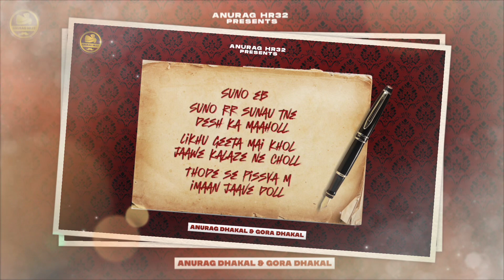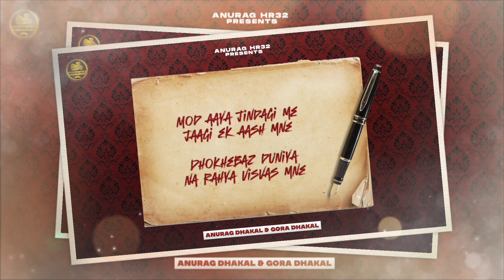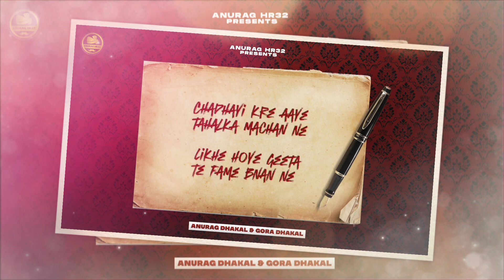Kalam ( कलम ) Anurag Dhakal | Gora Dhakal | New Haryanvi song 2023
Presenting latest haryanvi lyrical video 2023 “ Kalam “ sung by Deep verma & Rap by Anurag Dhakal . The music is given by Desi villager special thanks to Nippu nepewala . Lyrics are penned by Gora Dhakal .

Song : Kalam
Singer & Rap : Anurag Dhakal , Deep verma
Artist : Anurag Dhakal
Lyrics : Gora Dhakal
Video by : Aman Dhakal
special thanks to nippu nepewala
Music label : Anurag HR32

Wynk :
Jio saavn:
Resso :
Youtube Music :
Also available on Facebook & Instagram music | Reels
New haryanvi sad song
New haryanvi social song
New haryanvi hip hop song
Haryanvi song
Hip hop song
Haryanvi songs
Kalam haryanvi song
Kalam haryanavi song
Kalam anurag dhakal
Kalam gora dhakal
Kalam anurag sheokand
Haryanavi song
New haryanavi song 2023